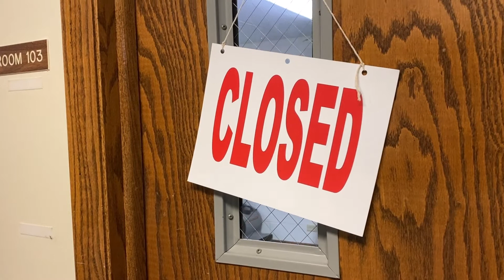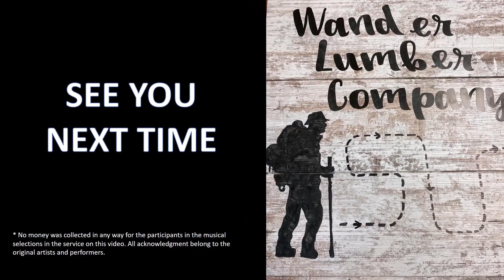Wander Lumber Company Episode 1